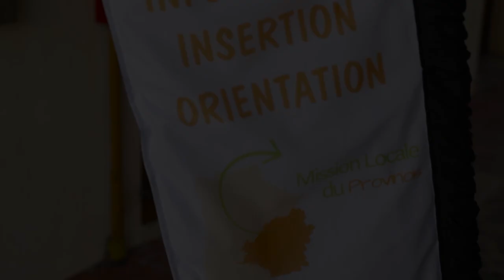Journée portes ouvertes à la Mission locale du provinois - 19 octobre 2023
Voici un aperçu de la journée portes ouvertes de la Mission locale de provinois organisée le 19 octobre 2023. Réalisé par Les films de hamac avec les jeunes accompagné-es par la mission locale !